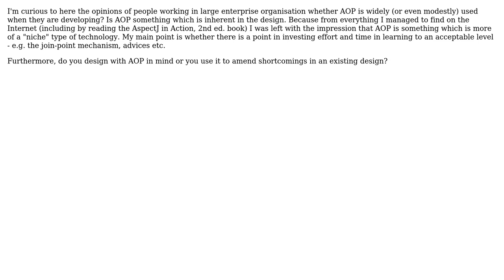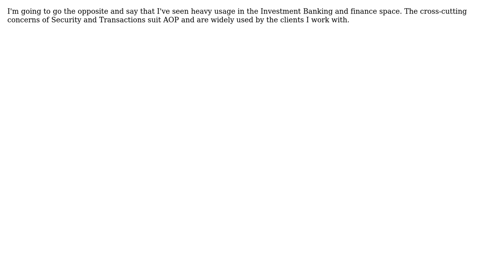Software Engineering: Is AOP widely used in the enterprise sector (3 Solutions!!)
Software Engineering: Is AOP widely used in the enterprise sector

With thanks & praise to God, and with thanks to the many people who have made this project possible! | Content (except music & images) licensed under CC BY-SA | Music | Images & others | With thanks to user Tyler Durden user PhD user Martijn Verburg user FrustratedWithFormsDesigner and the Stack Exchange Network Trademarks are property of their respective owners. You are responsible for your own actions.